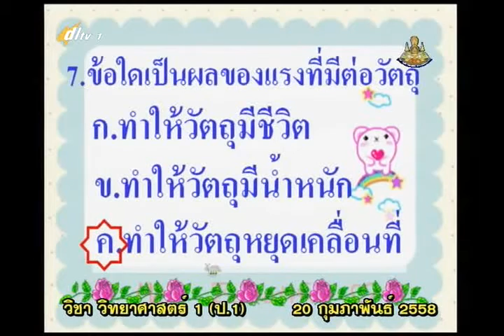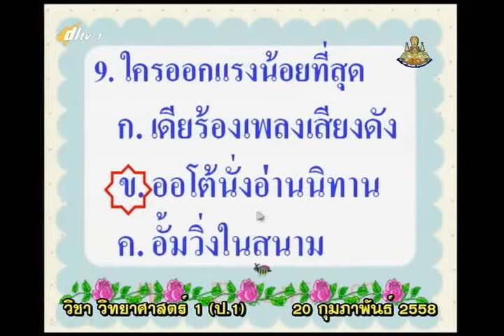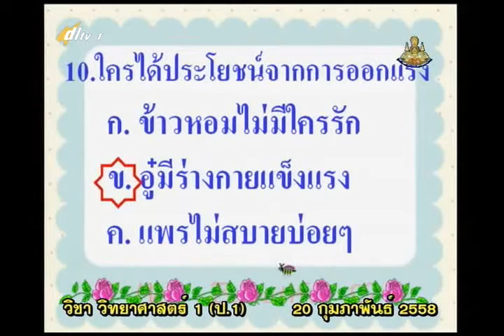027C+1200258+ว+ทดสอบหลังเรียน+scip1+dl57t2